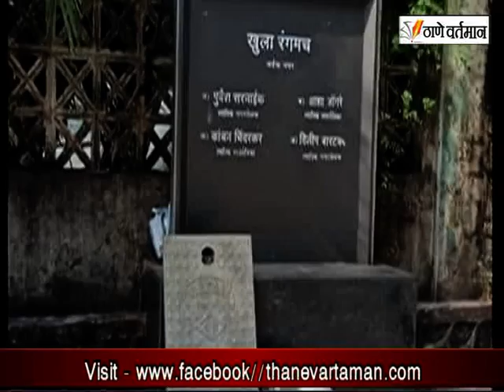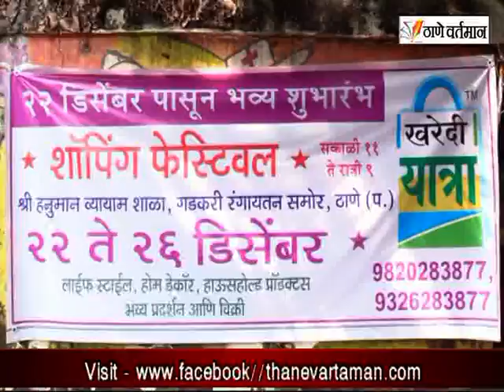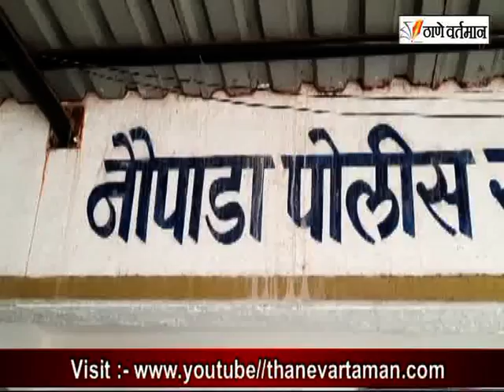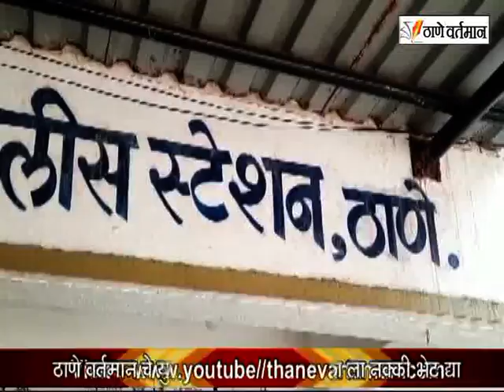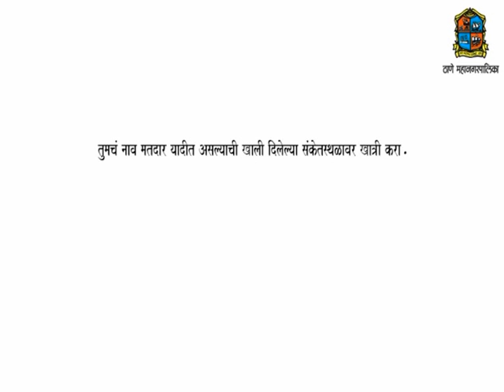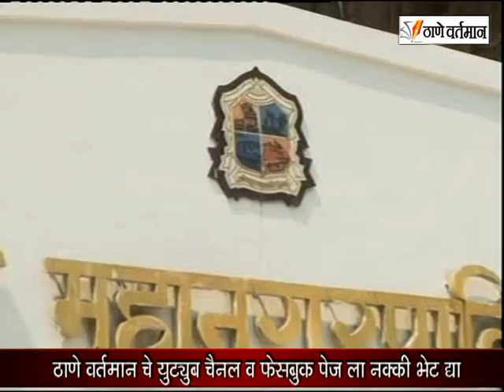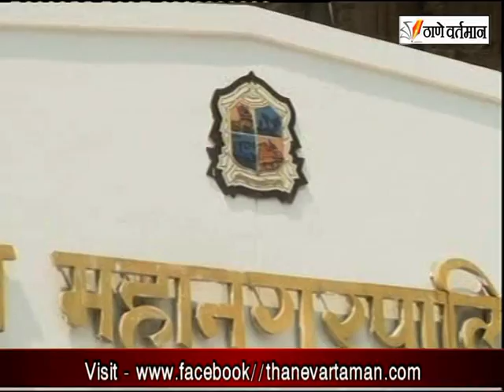Thane Vartaman 22 December 2021 News